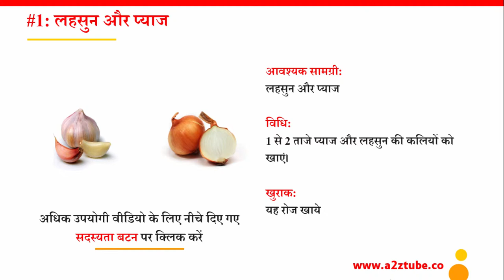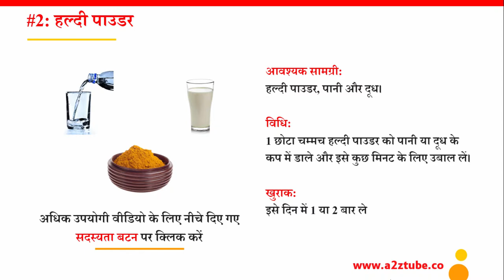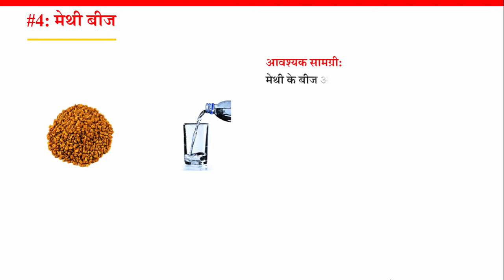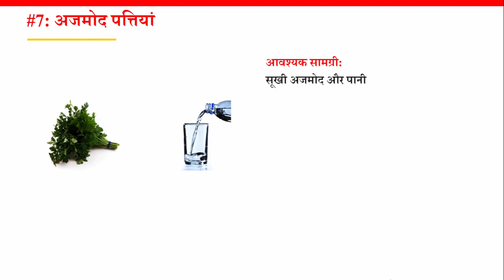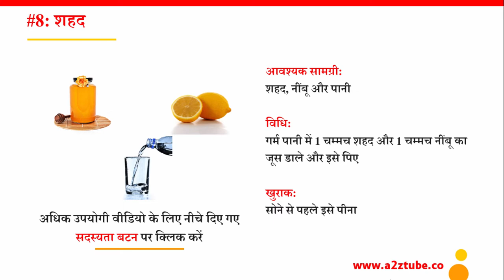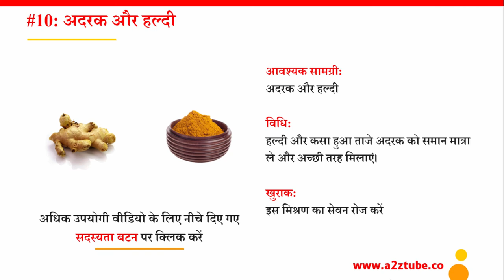Home Remedies for Arteriosclerosis in Hindi | आर्टिरीओस्क्लरोसस के लिए घरेलू उपचार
आर्टिरीओस्क्लरोसस के लिए प्राकृतिक और आयुर्वेदिक घरेलू उपचार | Home Remedies for Arteriosclerosis in Hindi. अधिक स्वास्थ्य सुझाव, सुंदरता के उपाय और घरेलू उपचार के लिए हमारी वेबसाइट देखें

आर्टिरीओस्क्लरोसस के लिए प्राकृतिक और आयुर्वेदिक घरेलू उपचार
• लहसुन और प्याज
• हल्दी पाउडर
• कैयेने मिर्च
• मेथी बीज
• ग्रीन चाय
• चुकंदर
• अजमोद पत्तियां
• शहद
• निम्बू का छिलका
• अदरक और हल्दी

आर्टिरीओस्क्लरोसस | Home Remedies for Arteriosclerosis in Hindi
इस चैनल पर दी गई जानकारी केवल शैक्षिक उद्देश्य के लिए डिज़ाइन किया गया है। यह जानकारी चिकित्सा सलाह या देखभाल के लिए एक विकल्प हो करने के लिए लक्षित नहीं है। आप निदान या किसी भी स्वास्थ्य समस्याओं का इलाज करने के लिए इस जानकारी का उपयोग नहीं करना चाहिए।
कृपया कोई प्रश्न या चिंताओं के लिए एक डॉक्टर से परामर्श करें।
a2ztube वारंट है कि इस वीडियो की सामग्री को "जैसा है" पर किसी भी प्रकार की स्पष्ट या निहित वारंटी के बिना प्रदान किया गया है। किसी भी तीसरे पक्ष के लोगो, ब्रांड नाम, ट्रेडमार्क, सेवाओं के निशान, व्यापार नाम, व्यापार पोशाक, और कॉपीराइट का कोई भी संदर्भ निर्दिष्ट रूप से निर्दिष्ट नहीं होने तक ऐसे तृतीय पक्षों के लिए किसी भी संबद्धता का मतलब नहीं होगा।

आर्टिरीओस्क्लरोसस के लिए सर्वोत्तम दवा
देखने के लिए धन्यवाद | Natural Remedies for Arteriosclerosis in Hindi
You Might Be Interested in Checking Out few of Our Other Websites.

आर्टिरीओस्क्लरोसस के आयुर्वेदिक उपचार
Audio Credits: | धमनीकाठिन्य, Ayurvedic Remedies for Arteriosclerosis in Hindi
Image Credits
• Image courtesy of [SOMMAI] at FreeDigitalPhotos.net
• Image courtesy of [bplanet] at FreeDigitalPhotos.net
• Image courtesy of [winnond] at FreeDigitalPhotos.net
• Image courtesy of [artur84] at FreeDigitalPhotos.net
• Image courtesy of [phasinphoto] at FreeDigitalPhotos.net
• Image courtesy of [James-Barker] at FreeDigitalPhotos.net
• Image courtesy of [vudhikrai] at FreeDigitalPhotos.net
• Image courtesy of [Suat-Eman] at FreeDigitalPhotos.net
• Image courtesy of [Pixomar] at FreeDigitalPhotos.net
• Image courtesy of [stockimages] at FreeDigitalPhotos.net
• Pixabay.com
• FreeImages.com